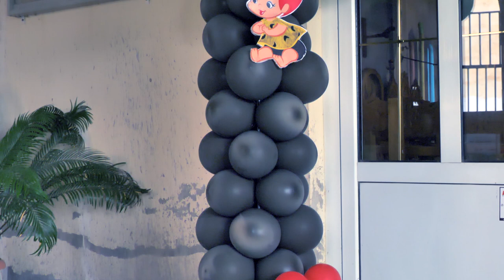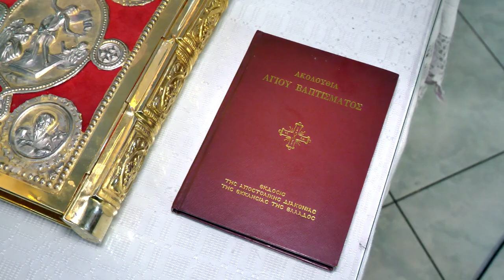Anna Rafailia | Baptism Intro | 24.09.2017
Baptism intro of little Anna Rafailia
by Rouvakis Photography & Films.

Camera: Grigoris
Video Edited by: Grigoris